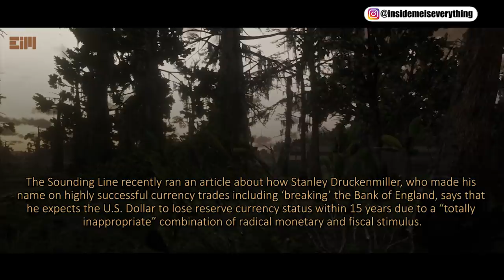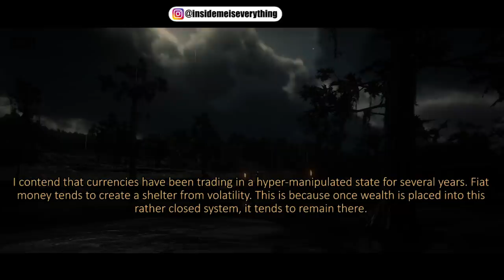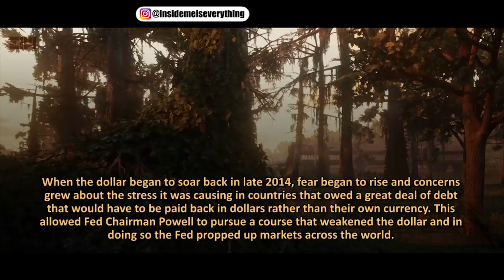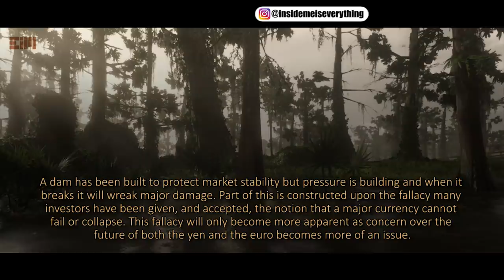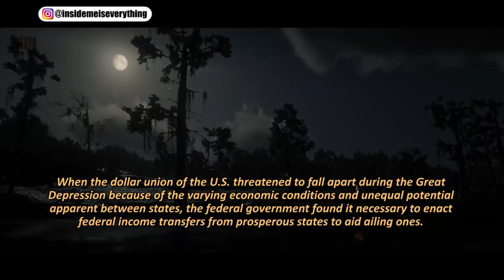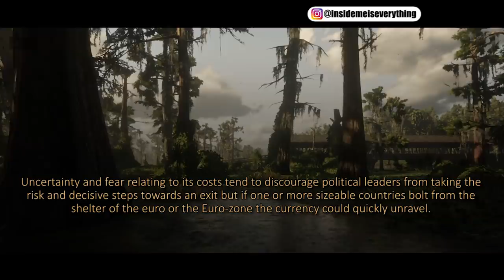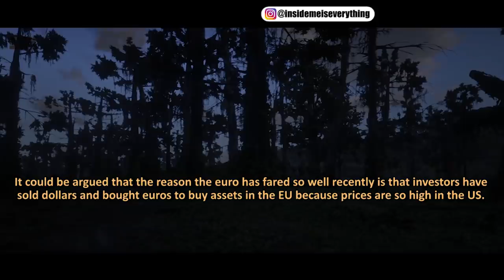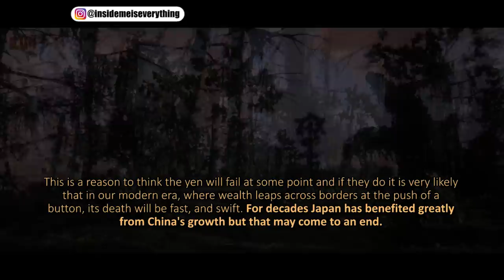PEOPLE WILL BE SURPRISED, WHY NO ONE CAN EXPLAIN THIS